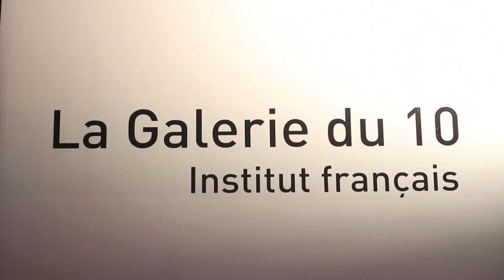Exposición "Don Quijote. Miradas francesas contemporáneas."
Hasta el 31 de marzo de 2017 en la Galerie du 10 del Institut français de Madrid.